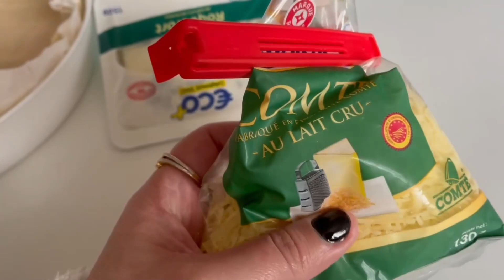*WEEKLY VLOG* 🍀💇🏻‍♀️une semaine tranquilou... coiffeur, jardin et cuisine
❤BiZoUk❤